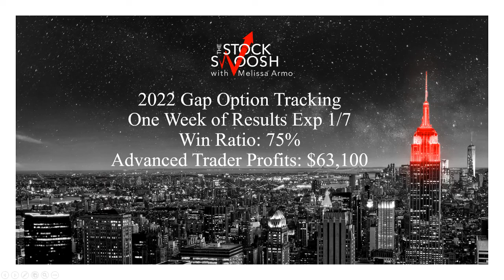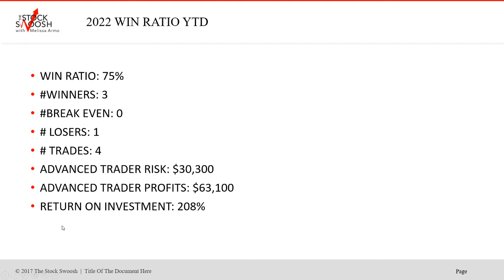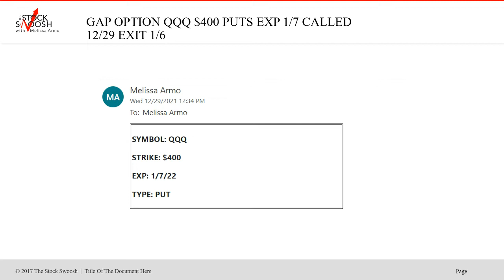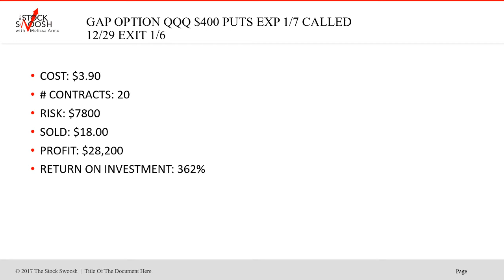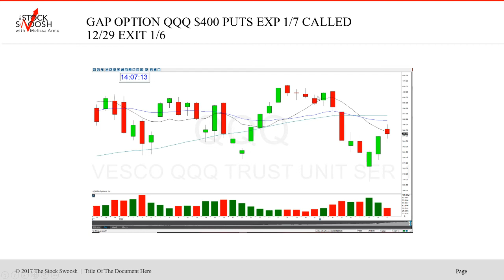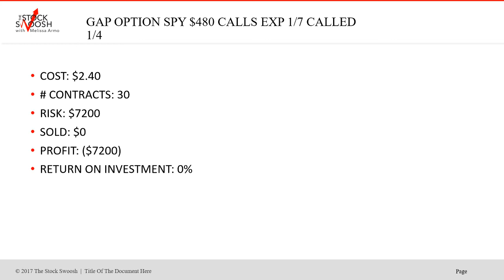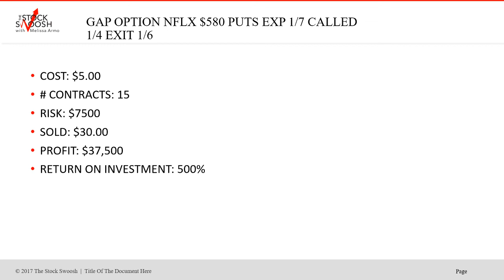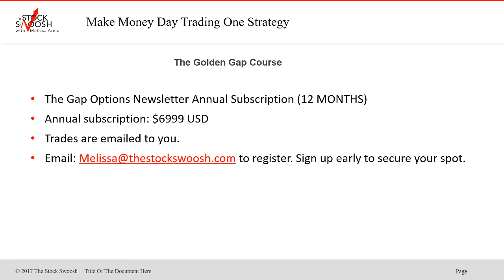One Week Of The Gap Options Newsletter Results Exp 1/7 Advanced Trader Risk 75% Win Ratio